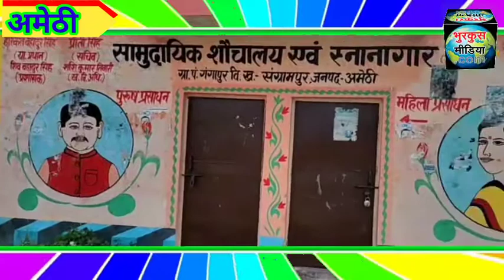Amethi के संग्रामपुर में सामुदायिक शौचालयों पर लटके ताले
तमाम सरकारी दावों को संग्रामपुर ब्लॉक के गांव में बने सामुदायिक शौचालय सरेआम ठेंगा दिखा रहे हैं। देखिए इस पर हमारी एक खास रिपोर्ट-